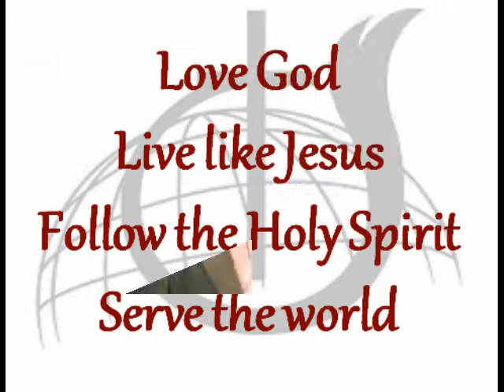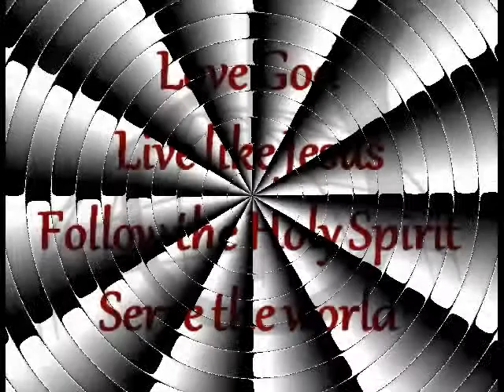Come Get This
This is Part 4 of the sermon series "Bringing Back the Glory" preached Sunday evening February 16, 2014 at Souls Harbor Church of God Chillicothe, MO, this sermon is entitled "Come Get This"